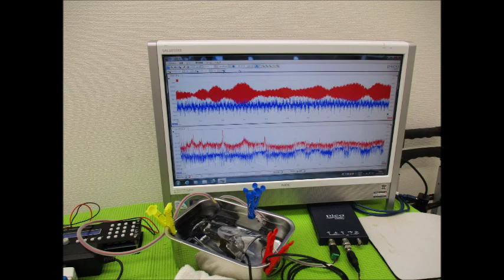超音波実験写真（超音波研究に関するスライドショー） ultrasonic-labo